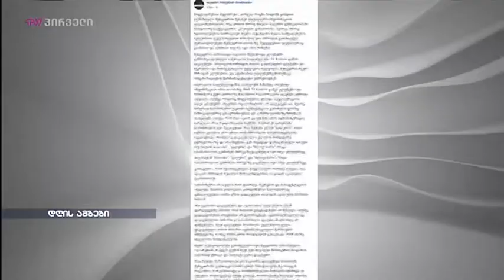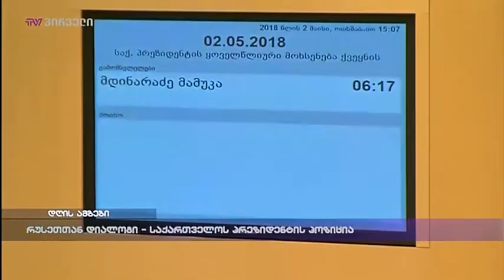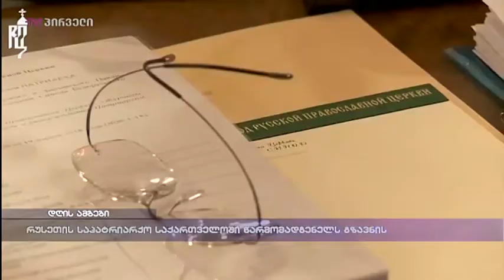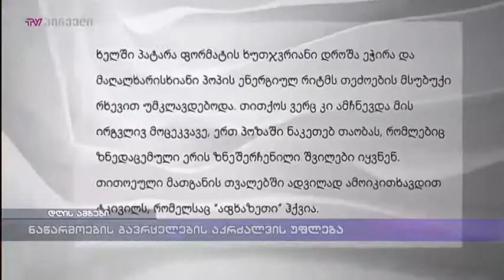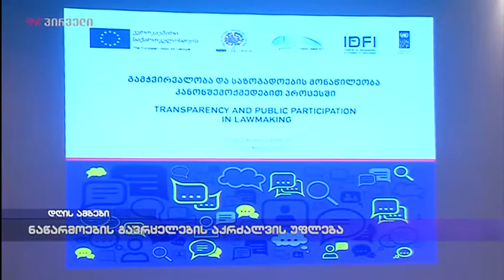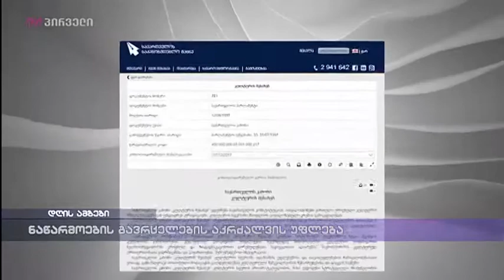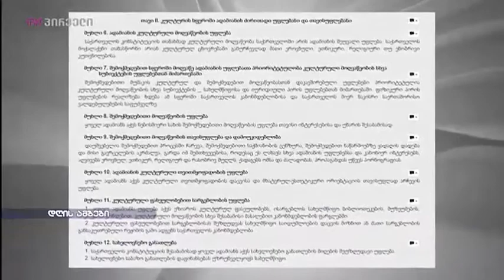საინფორმაციო გამოშვება news (16.05.2018)